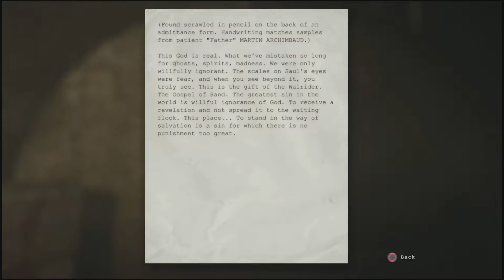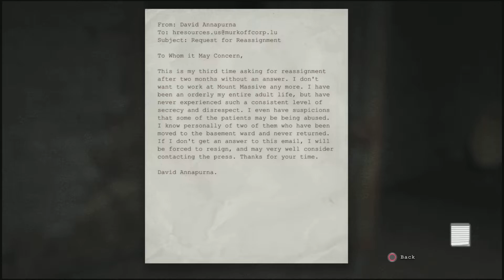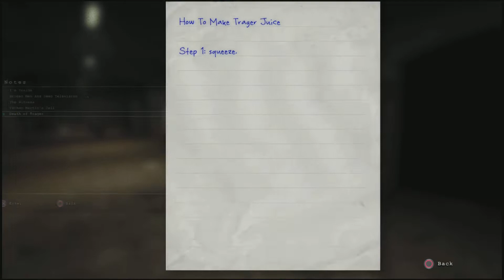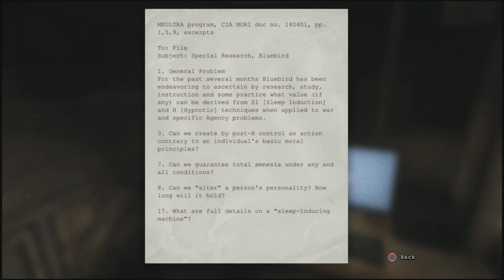Outlast Walkthrough Gameplay Part 2 (PS4)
In Outlast, the player assumes the role of investigative journalist Miles Upshur, as he navigates a dilapidated psychiatric hospital in Leadville, Colorado that is overrun by homicidal patients.

The game is played from a first-person perspective and features some stealth gameplay mechanics.

The player can walk, run, crouch, jump, climb ladders and vault over objects.

Unlike most games, however, the player does not have a visible health bar on the screen and is unable to attack enemies. The player must instead rely on stealth tactics such as hiding in lockers, sneaking past enemies, staying in the shadows and hiding behind or under things in order to survive. Alternatively, the player can attempt to outrun their pursuer.

If the player dies, the game will reset to the most recent checkpoint.

Most of the hospital is unlit, and the only way for the player to see while in the dark is through the lens of a camcorder equipped with night vision.

Using the night vision mode will slowly consume batteries, of which there are not many, forcing the player to scavenge for additional batteries found throughout the asylum.

Outlast makes heavy use of traditional jump scares and audio cues, which alert the player if an enemy has seen them.

If the player records specific events with their camcorder, Miles will write a note about it, providing further insight into his thoughts. Documents can be collected, which offer backstory and other expository information about the facility, including pages taken from the diaries of patients and reports from the hospital staff.

Developer Red Barrels have pointed to the survival-focused gameplay in Amnesia: The Dark Descent as a primary influence on the combat-free narrative style of Outlast.

Found-footage horror films like Quarantine and REC also served as influences.